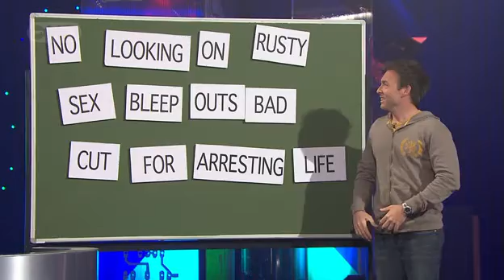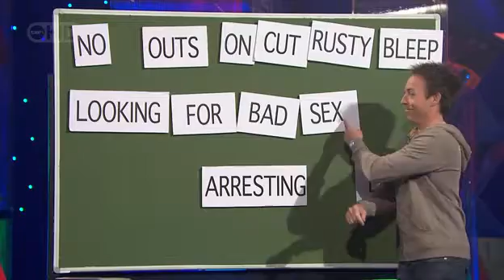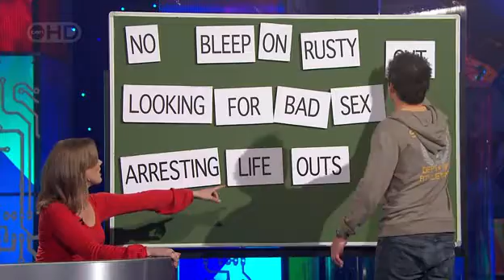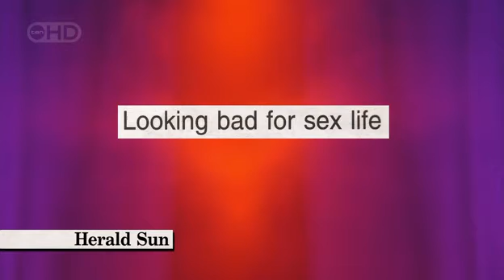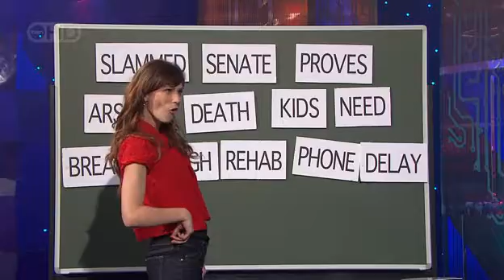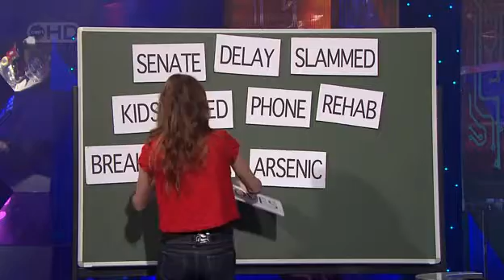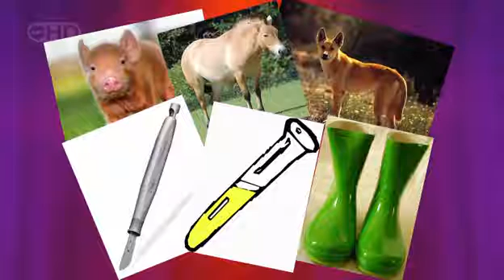Good News Week 2008.06.23 - S06E17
Mikey's team: Elissa Downs, Justin Hamilton
Claire's team: Josh Thomas, Eddie Ifft